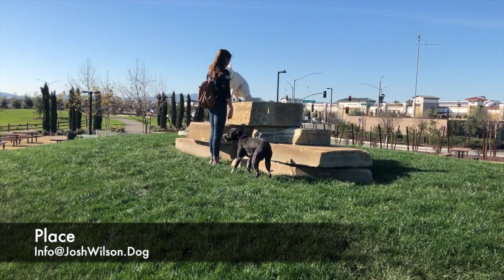Siberian Husky "Baley" l Amazing Transformation l Bay Area Dog Training